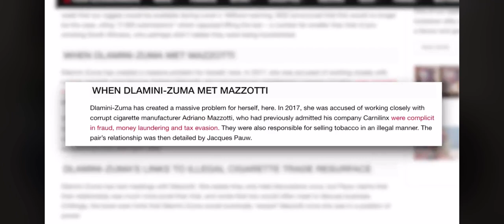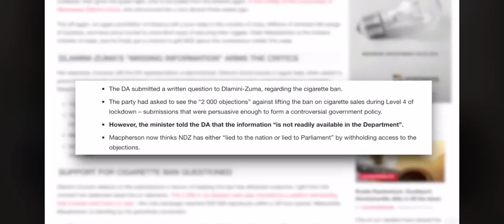The Cigarette Wars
During the Lockdown we were told cigarettes would be sold and the next day NDZ "corrected" the president...